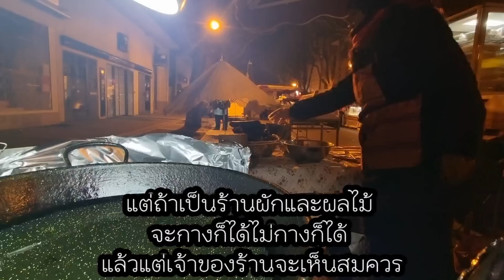ep 559 เมื่อก้าวเข้าตลาดได้รับข่าวร้ายทันที!, จากลำปางมุ่งหน้าสู่อาหารทอด ยายไหมณฝรั่งเศส ในอากาศลบ3